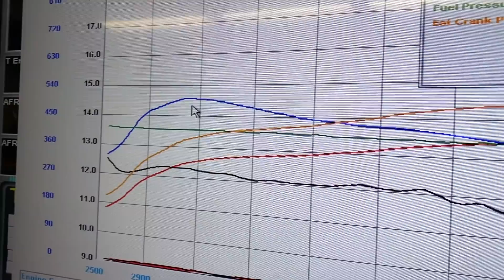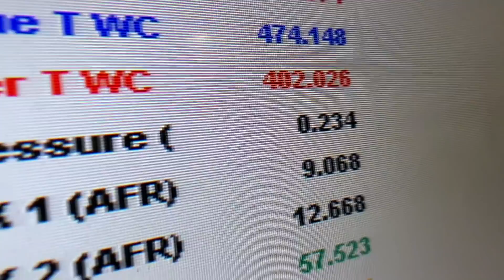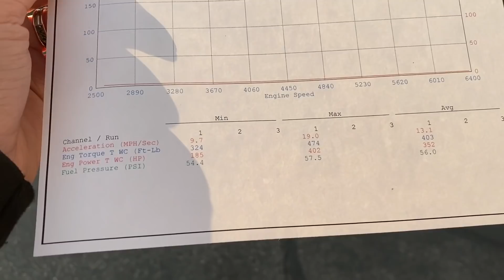HOW MUCH POWER DOES IT MAKE? Chevy LS3 427 build.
LITE BRITE NATION

IT'S FINALLY TIME! We take our newly rebuilt Ultra4 bomber to CBM Motorsports to get it tuned on the dyno! And I think you'll be surprised at just how much power an off road race car can make (and lose)!